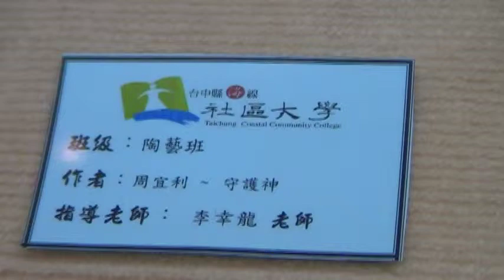守護神 周宜利 台中縣社區大學 地球村 Arts104 古玩古董 玉而富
守護神 周宜利 台中縣社區大學

(藝術品)